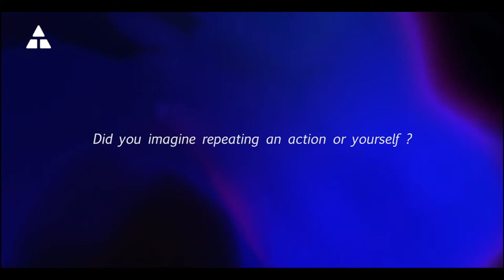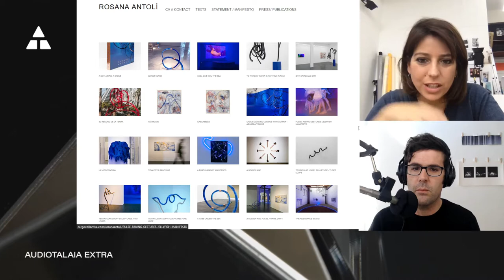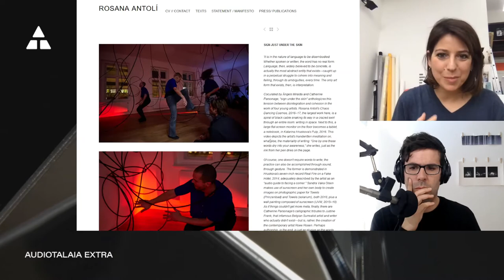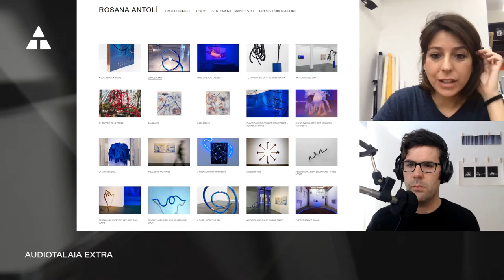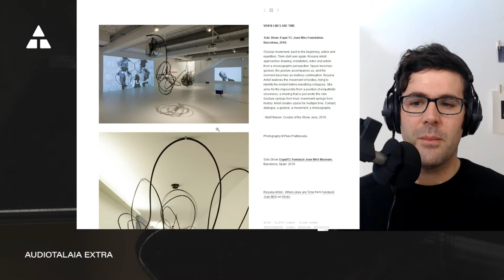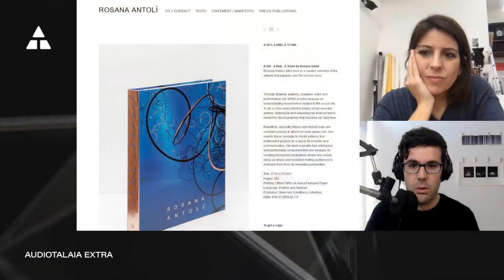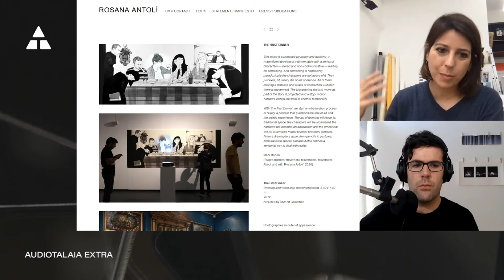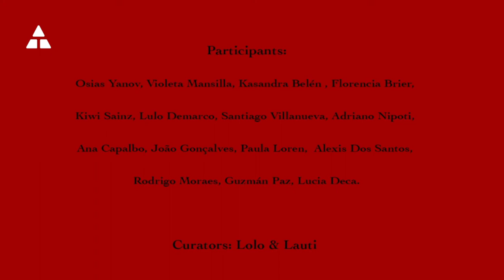EXTRA | Entrevista con Rosana Antolí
Emitida el viernes 3 de Diciembre a las 12h CET en Twitch.

Rosana Antolí Gisbert (Alcoy, 1981) es una artista y activista que explora las intersecciones entre arte, política y estilos de vida, con una voluntad de resistencia ante las imposiciones sociales de comportamiento.

Es licenciada en Bellas artes por la Universitat Politècnica de València y máster en Performance por el Royal College of Arte de Londres. En los últimos años ha expuesto su trabajo en instituciones y museos nacionales e internacionales como ha expuesto en Madrid con el título Una edad de Oro: Pulso, pálpito,deriva, en la Sala Centro Centro (España, 2019), a la Tate Moderno (Regnet Unido, 2019), the RYDER (Regnet Unido, 2019), Faye G., Yo, and James Stone Gallery de la Universidad de Boston (Estados Unidos, 2018), Centro Pompidou (España, 2018), ARTIUM de Vitoria (España, 2019), DA2 (España, 2018), Zabludowicz Collection (Regnet Unido, 2017), Fundación BBVA (España, 2017), Fundación Joan Miró (España, 2016) y lo CA2M (España, 2012). Ha sido miembro de la Real Sociedad Británica de Esculptores en Londres, Regnet Unido (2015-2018) y es Consejera Internacional del Instituto de Coreografía Social.

Josée Bienvenu Gallery (Nueva York, EE. UU., 2016), Herbert Read Gallery – UCA (Canterbury, Reino Unido, 2015), Museo ABC (Madrid, 2015), Ryder Projects (Londres, Reino Unido, 2015), Pieroggi Gallery (Nueva York, EE. UU., 2015), MUA (Alicante, 2015), CCEC (Córdoba, Argentina, 2014), Museo de Delft (Países Bajos, 2014), DA2 (Salamanca, 2014), Casal Solleric (Palma, 2013)[5] o CA2M (Móstoles, 2012). Sus trabajos han sido reconocidos, entre otros, con el Royal British Society of Sculptors Bursary Award (Londres, 2015), el Gasworks International Fellowship (Reino Unido-Colombia, 2015), el premio Nacional de Videoarte BBVA (España, 2015),[6] la International Emerging Artist Award (Dubai, 2014) y el premio Pilar Juncosa y Sotheby (España, 2012).

El 2016 hizo una intervención en el Espacio 13 de la Fundación Joan Miró, comisariada por Martí Manen. Una propuesta donde el artista rehuye el planteamiento expositivo convencional para presentar un trabajo híbrido sobre la posibilidad de moverse de forma continua en el contexto social, en que el dibujo mecanizado, la instalación, el video y la acción dialogan en clave coreográfica.